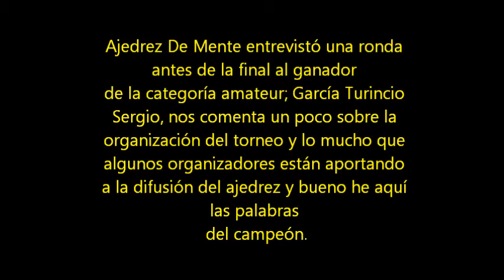Entrevista express De Mente.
Una breve entrevista y algunas opiniones del ganador del torneo en la categoría amateur: Tutincio Garcia Sergio.

Agradecemos su tiempo y un saludo al campeón.